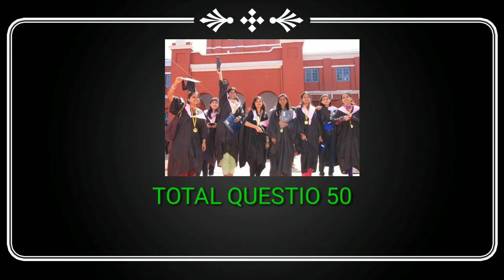Economics entrance syllabus st Xavier college ranchi//st Xavier college economics hons all details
St Xavier ranchi college economics all details about question and how to crack entrance test information

Admission form date and how to fill

syllabus
intermediate

intermediate entrance fee structure

syllabus for BA Bsc B.com

socialogy

geology

biotechnology

admission test form date st Xavier college ranch
st Xavier college ranchi entrance test

Principal: Dr.Fr. Emmanuel Barla, S.J

Founded: 3 July 1944

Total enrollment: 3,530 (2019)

Motto: Lucens et Ardens (Latin, Fire and Light)

BA
political
english
history
hindi
geography

B.sc

B.com